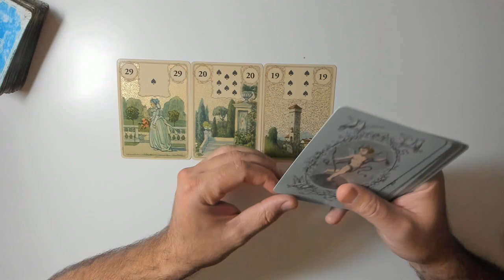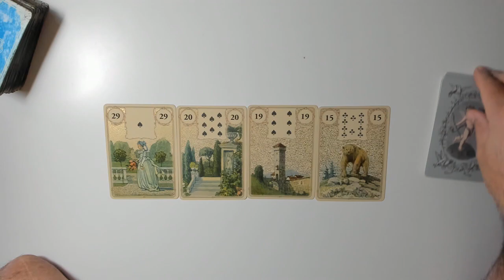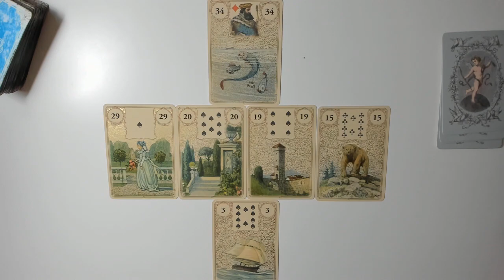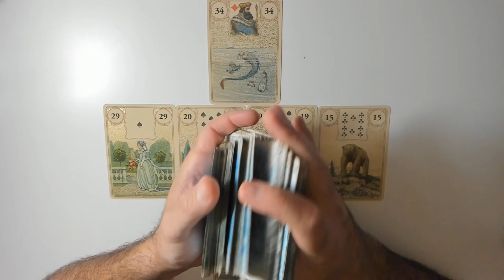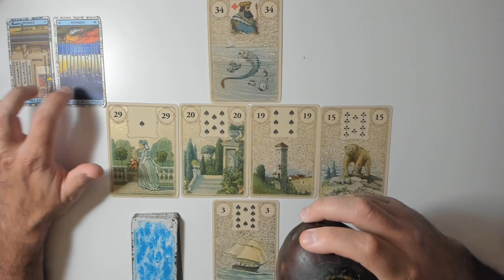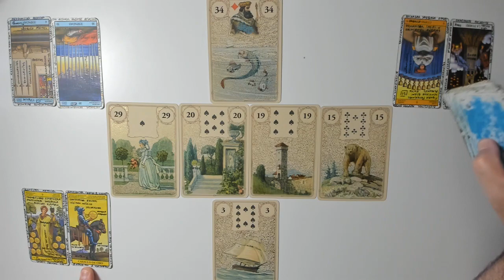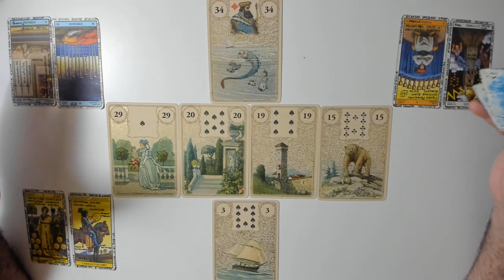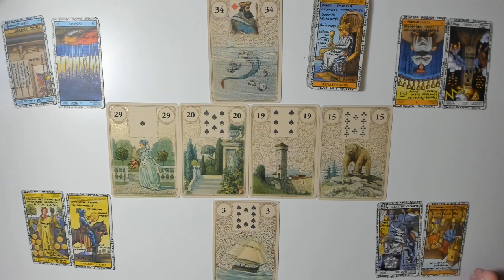Pisces 雙魚座-2022 年 2 月的驚喜 -знак зодиака рыбы(Subtitled Press the cogwheel:and CC)Февральские сюрпризы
Piscis - La Sorpresa que te trae FEBRERO ..